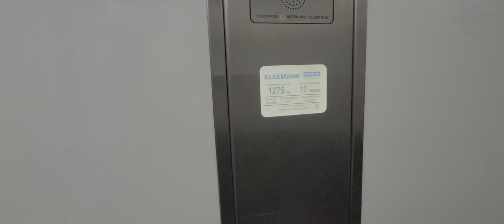2017 Kleemann Express Lift @ Boots in Nottingham